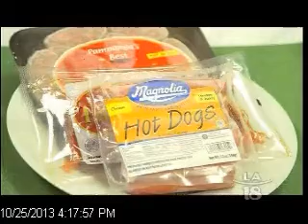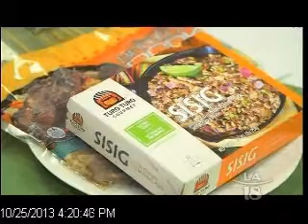Ramar Foods Brings Filipino Cuisine to Your Home